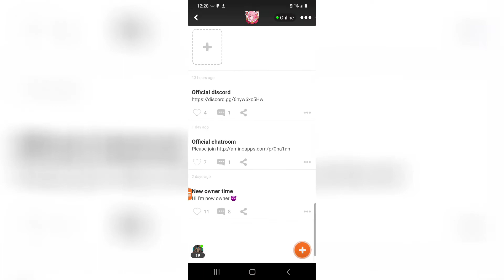New coin transfer amino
coin transfer script below
Small notice tho you will need aminoboi.py and place it in the same folder as the transfer script. Credit to bakugo for both files. To get aminoboi.py you can find in several discords but it is posted in mine so join and you'll find it there
And in addition join this amino chat for coins without any programming just /tap
import aminoboi
client = aminoboi.Client()
email = "m"
password = "v"
client.auth(email=email, password=password)
f=client.get_from_link(input("link:"))
print(f)
blog_Id=f["linkInfoV2"]["extensions"]["linkInfo"]["objectId"]
ndc_Id=f["linkInfoV2"]["extensions"]["linkInfo"]["ndcId"]
client.join_community(ndc_Id)
coins=500
nn=input("how many times: ")
n=1
for _ in range(int(nn)):
 try:
  client.send_coins_blog(ndc_Id,blog_Id,coins)
  print(f"{n}: done")
  n=n+1
 except Exception as a:
  print(a)